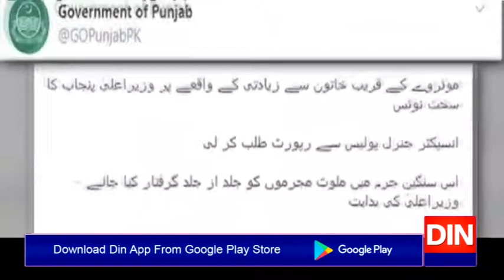پاکستانی خاتون سائیکلسٹ ثمر خان کو بھی ہراساں کئے جانے کا انکشاف